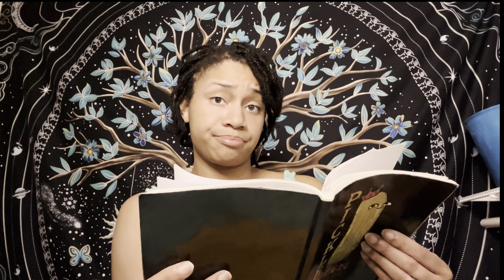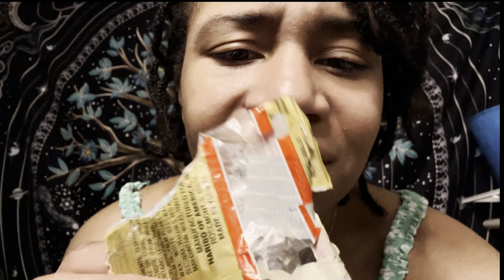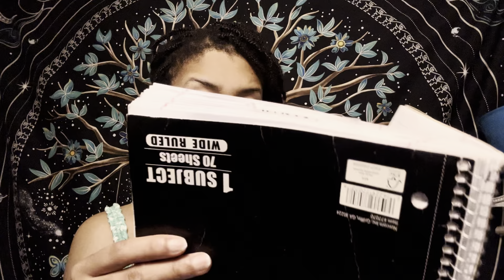ASMR - Eye Inspection BUT YOU GIVE BIRTH